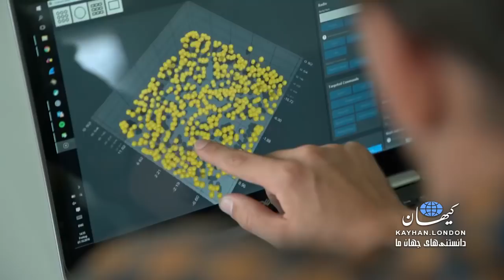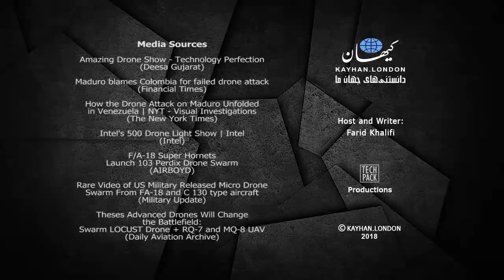کیهان لندن - آینده‌ای ترسناک با لشکر میکرودِرون‌ها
فرید خلیفی – ونزوئلا. نیکلاس مادورو رئیس جمهور دیکتاتور این کشور در حال انجام یکی دیگر از سخنرانی‌های عوام‌فریبانه خود است که ناگهان با صدایی مهیب، نظرها به آسمان جلب می‌شود. محافظان رئیس‌جمهور فوراً به سویش می‌آیند تا در برابر خطر احتمالی از او محافظت کنند. این تصاویر که در چهارم اوت 2018 منتشر شدند خبری جالب را نیز به همراه داشتند. سوء قصدی نافرجام به جان نیکلاس مادورو. ظاهر خبر همانند اغلب سوء قصدهای صورت گرفته در تاریخ است ولی این‌بار نکته‌ای آن را خاص می‌کند. در اتفاق چهارم اوت، ردپای تکنولوژی قرن بیست و یکمی به چشم می‌خورد.